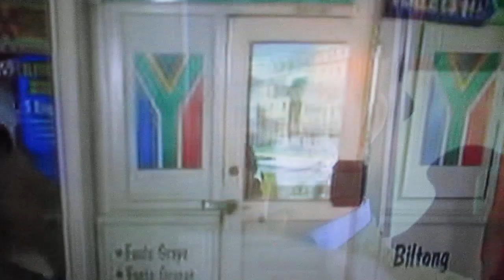MVI 1951 funny laugh